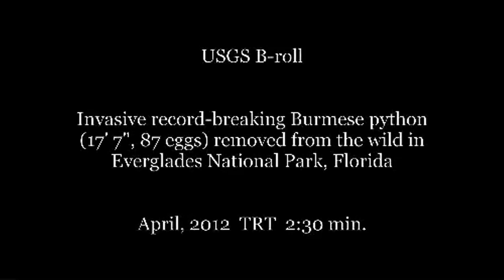Video of record-breaking Burmese python in Everglades National Park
U.S. Geological Survey researchers captured a record-breaking, 17-feet, 7-inch, Burmese python and collected its 87 eggs in Everglades National Park in the spring of 2012. The snake was found when the researchers tracked a male python with a transmi